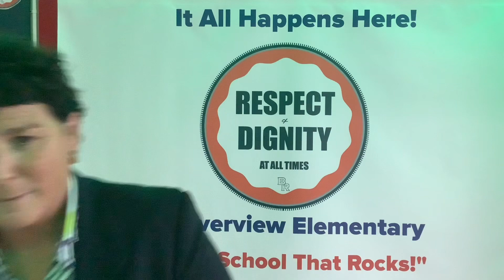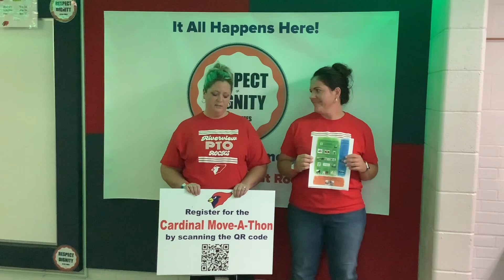2023 PTO Riverview Move-a-Thon